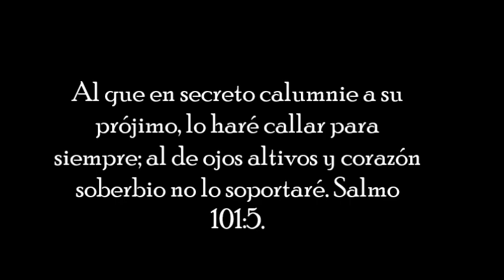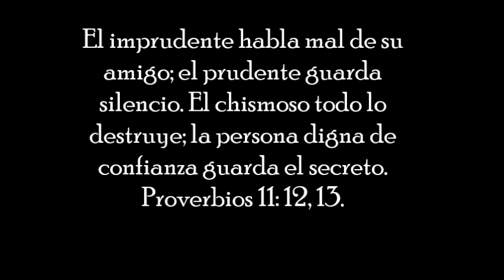Estudio Bíblico: El chisme y la murmuración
unevangeliogratuitoparatodos Saludos, es un gusto presentar este tema, con el fin de ayudarles a conocer mas cada día de la voluntad de nuestro Dios y salvador Jesucristo, y que podamos estar firmes en todo momento, cuando estemos en situaciones que nos comprometen y nos llevan a la muerte y la separación de nuestra fe, por medio del chisme y las murmuraciones, la biblia nos enseña.
Al que en secreto calumnie a su prójimo, lo haré callar para siempre; al de ojos altivos y corazón soberbio no lo soportaré. Salmo 101:5.